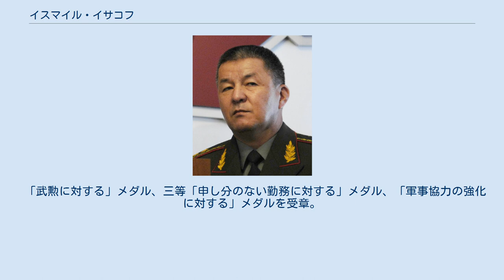イスマイル・イサコフ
イスマイル・イサコフ（Исмаил Исаков; 1950年6月11日 - ）は、キルギス共和国の軍人、政治家。
暫定人民政府の元国防相。
参謀総長、国防相等を歴任。
中将。
キルギス人。
 オシ州アライスキー地区ソプ・コルゴン村出身。
 1973年、V.I.レーニン名称タシケント高等諸兵科共通指揮学校を卒業。
 2000年～2005年、ジョゴルク・ケネシ立法院代議員、国家安全保障問題委員会委員長。
ベラルーシ・カザフスタン・キルギス・ロシア・タジキスタン議会間委員会対外関係・安全保障・地域協力常任委員会副委員長。
 2002年から社会・政治運動「アスカル・アカエフの退陣－国民のための改革」の本部長・調整官。
 2005年3月24日、国防相補佐官。
2005年3月25日～2008年5月26日、国防相代行、国防相。
2008年5月26日～10月10日、キルギス安全保障会議書記。
2008年12月、金銭の不法割当により起訴。
 2008年12月24日、「統合国民運動」政治局員。
2008年～2009年5月、「キルギスタン・ジャヌィ」（Жаңы Кыргызстан）党書記長。
2009年5月8日、全ポストを解任され、除籍。
 2010年4月8日、ローザ・オトゥンバエヴァを首班とする暫定人民政府の国防相に任命。
「技術政府」発足後の7月20日、国防相を辞任。
 「武勲に対する」メダル、三等「申し分のない勤務に対する」メダル、「軍事協力の強化に対する」メダルを受章。
 バトケン地区名誉市民。